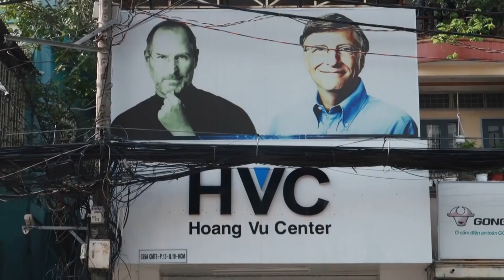Cung cấp pin zin Macbook mới tại Hồ Chí Minh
Cung cấp pin zin Macbook mới tại Hồ Chí Minh. Trung tâm sửa chữa  Macbook, Laptop, Imac, Surface, Ipad, Iphone Hoàng Vũ là địa chỉ sửa chữa uy tín tại Hồ Chí Minh. Được thành lập vào tháng 7 năm 2008, trải qua nhiều năm hoặt động chúng tôi đả xây dựng nên quy trình sửa chữa chuyên nghiệp, đáp ứng tất cả các nhu cầu của quý khách về dịch vụ sửa chữa, bảo trì Iphone, Ipad, Macbook, Laptop, Surface, Imac. Qúy khách hàng có nhu cầu vui lòng comment và để lại SDT chúng tôi sẻ tư vấn nhanh nhất và chuyên nghiệp nhất cho các bạn.
1. Dịch vụ sửa chữa Iphone: Qúy khách tham khảo để tham khảo và nắm được thông tin chi tiết nhất.
2. Dịch vụ sửa chữa Ipad: Qúy khách vui lòng tham khảo để nắm được thông tin cụ thể và giá cả cạnh tranh nhất.
3. Dịch vụ sửa chữa Laptop: Chúng tôi cung cấp dịch vụ sửa Laptop lấy liền chuyên nghiệp. Quý khách tham khảo bảng giá dịch vụ và thông tin sửa chữa Laptop.
4. Dịch vụ sửa chữa Macbook: Sửa Macbook và thây thế linh kiện Macbook lấy liền dưới sự giám sát của khách hàng. Các bạn tham khảo chi tiết dịch vụ qua site: để nắm được giá cả cạnh thanh nhất.
5. Dịch vụ sửa chữa Surface: Sửa chữa surface uy tín lâu năm tại Việt Nam.
6. Dịch vụ sửa chữa Imac: Hoàng Vũ Center là địa chỉ sửa chữa Imac tin cậy của quý khách hàng gần xa trong nhiều năm qua.